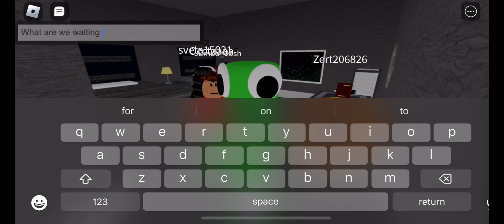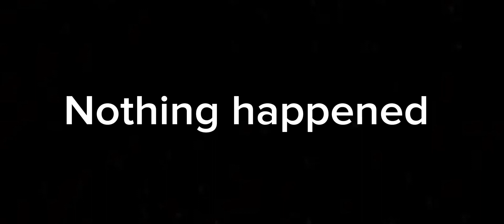Roblox Hotel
I came to an innocent looking Hotel but it was horrifying